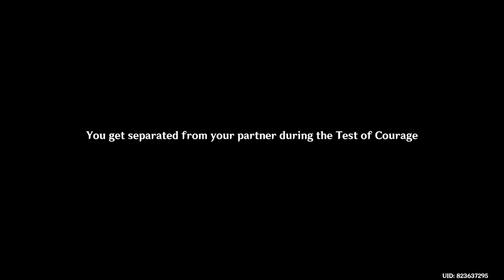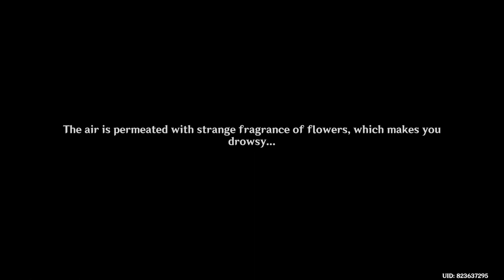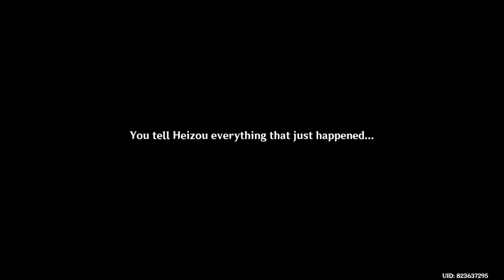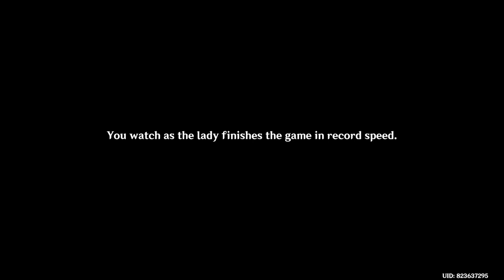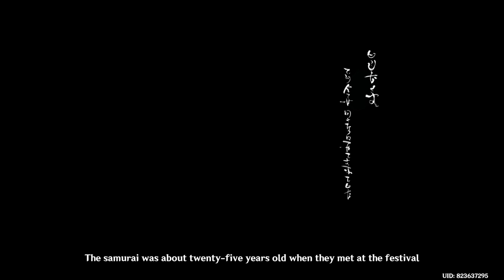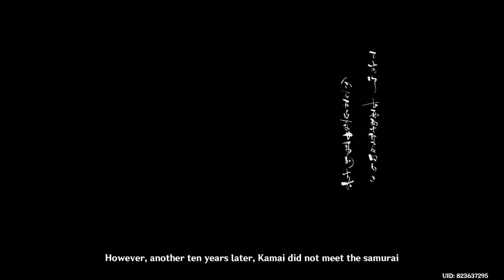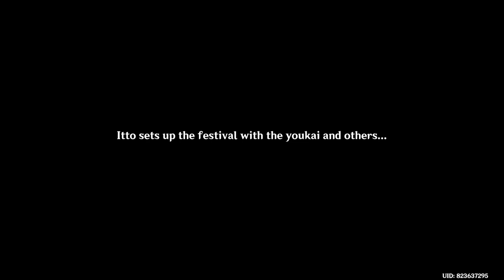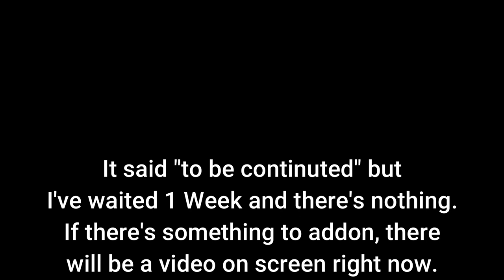Test of Courage Full Event in English Dub | Akitsu Kimodameshi Event Quest | Genshin Impact 3.3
1 Week late to post because it ended with "To be continued" and didn't continue, but still included all I could with 1 account.

As with every quest line including Itto, this was done just as well, would have liked the forest area to be wider because me going off the path by a bit just had me restart the first round but I still kinda like that we have more options in events now (sadly I couldn't check the parts with Sayu, Gorou, Ayaka and Thoma.